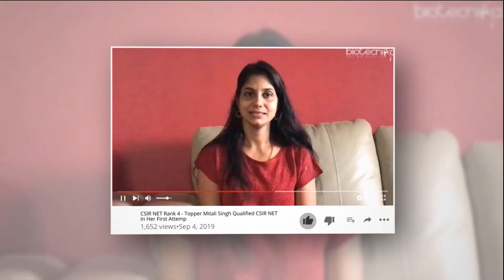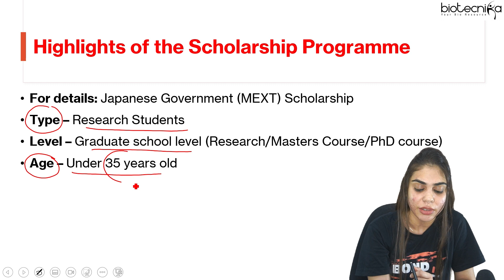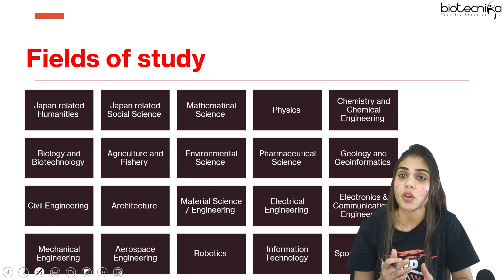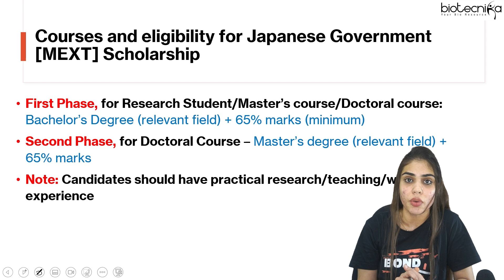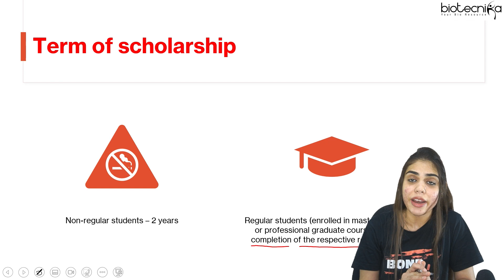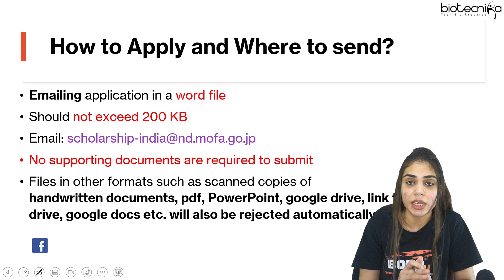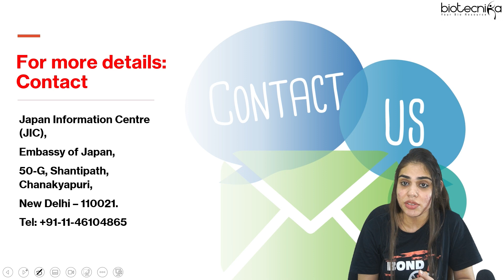Japanese Govt MEXT Scholarship Program 2023 For Biotech & Biology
The Government of Japan offers Government scholarships to Indian students under its Japanese Government (Ministry of Education, Culture, Sports, Science, and Technology: MEXT) Scholarship Program for Research Studies.

Applications for the Next session will be available approximately in May 2023